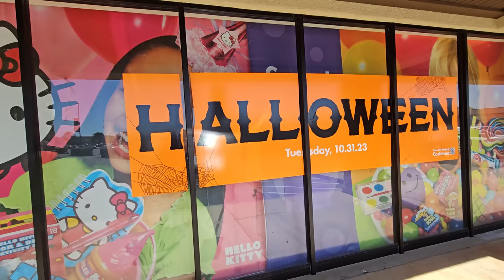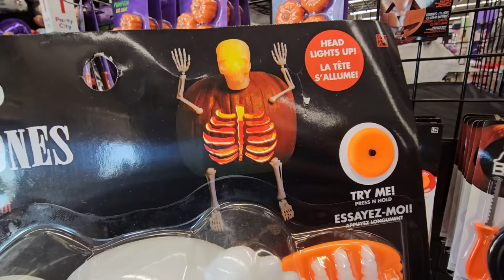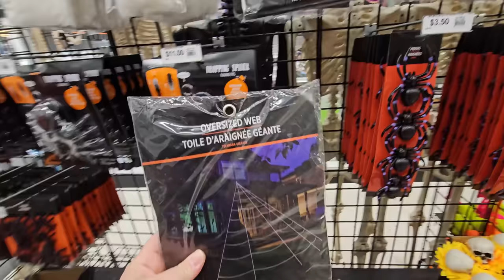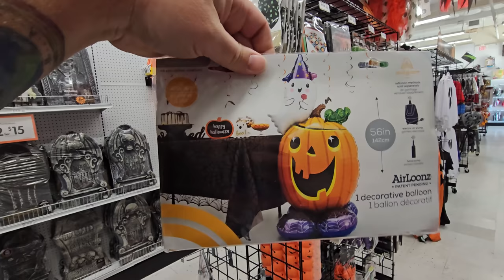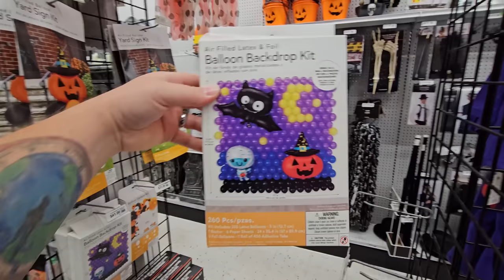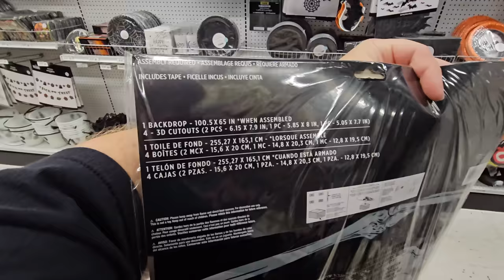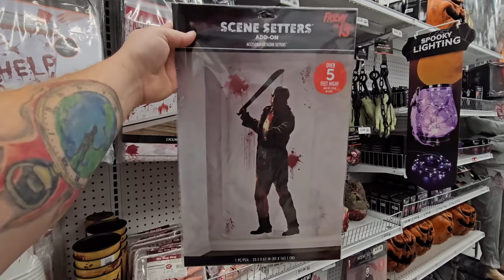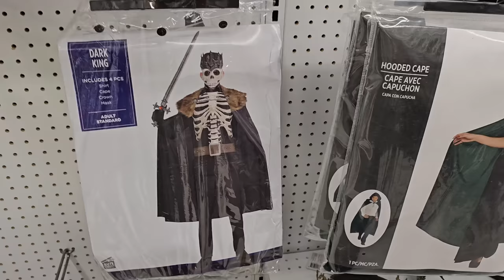HALLOWEEN 2023 AT PARTY CITY in REDDING CALIFORNIA